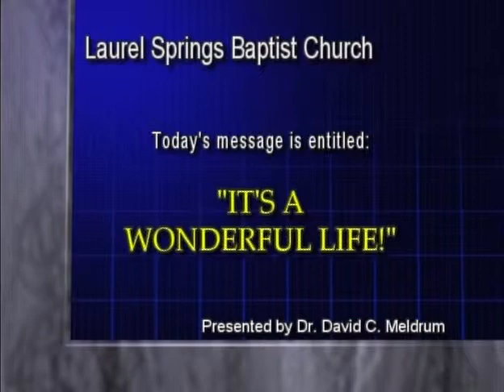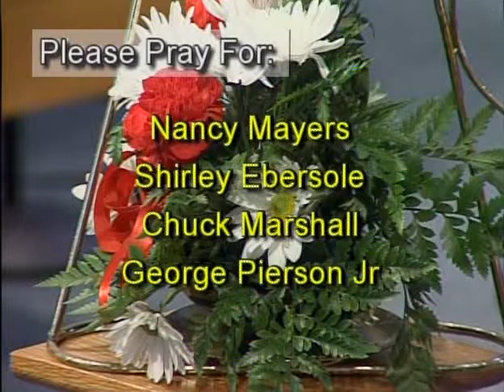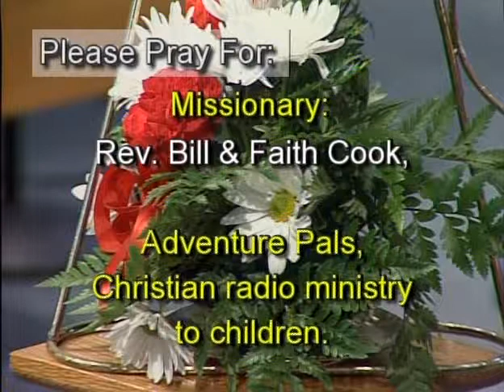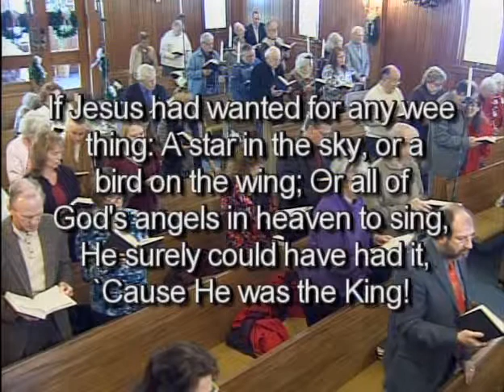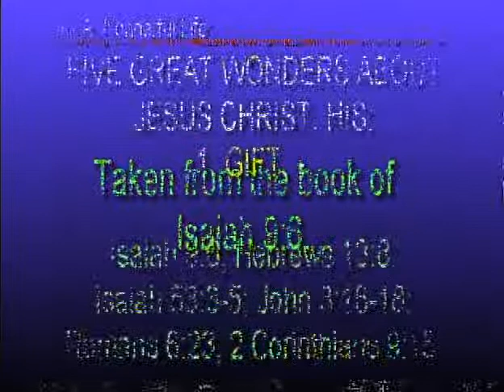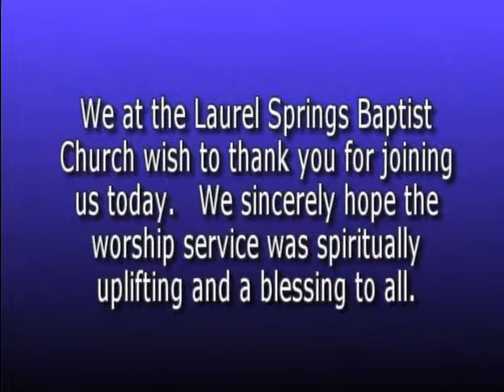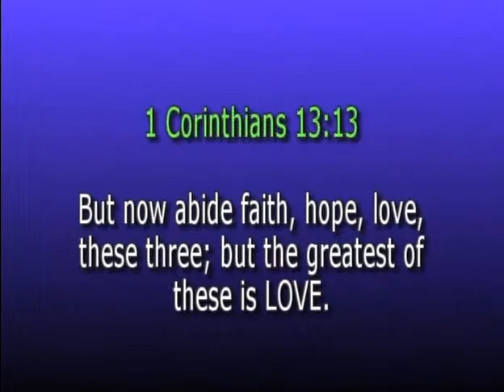Laurel Springs Baptist Church, Sunday Service, 12/07/2014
"It's A Wonderful Life!", Isaiah 9:6
Dr. David C. Meldrum